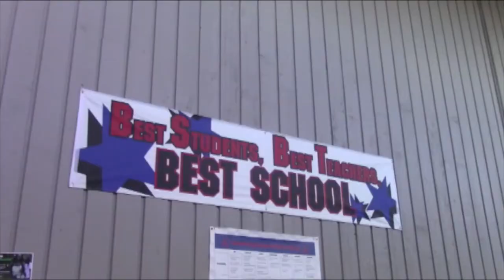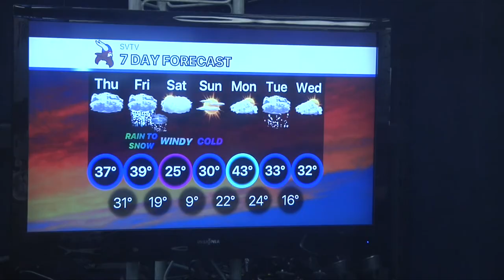1-17-19 SVTV Daily News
Anchor: Ali
Weather: Josh